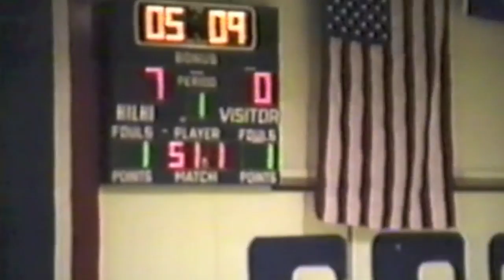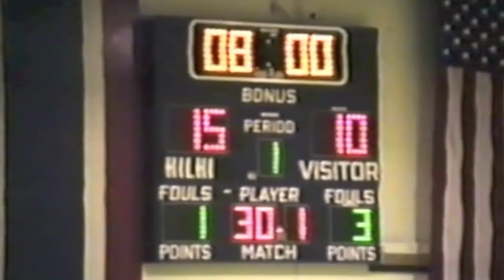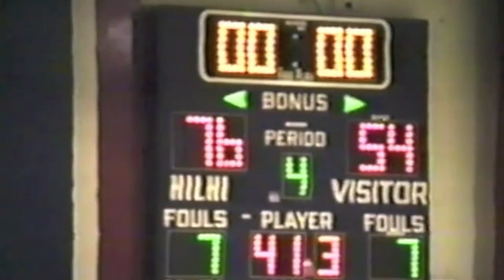1992 Hillsboro-76; Lincoln-54 (state playoff game)